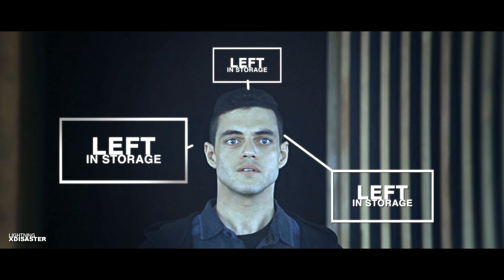►Can You Feel My 8 Bit Heart? *TYS*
«am I just bad coding?»
I wrote a fucking poem for this contest... this is insane lol! I took a big risk by creating my own poem this round & I thought it was a pretty cool idea. I am not a poet so i probably broke a whole lot of poetry rules in this but OH WELL, it was fun xD

Thank you by pingvi + themetamorphisis for hosting this wonderful/challenging/stressful contest! I grew a lot from it and was able to push myself to do some cool things!

Coloring: lightningxdisaster
Fandoms: The Expanse, American Crime, Doctor Who, Teen Wolf, Insurgent, Mr. Robot, Shameless, Person of Interest, Agents of Shield, Sherlock, Heroes, The Originals, Legend of Tarzan, Hannibal, Resident Evil 2, Once Upon A Time, In The Flesh, Gotham, The Royals, Imaginarium, Scream Queens, Shadowhunters, Buffy the Vampire Slayer, Nikita, The Magicians, The 100, Misfits
Editor(s): lightningxdisaster
Programs: Sony Vegas 12 + Adobe After Effects CS6